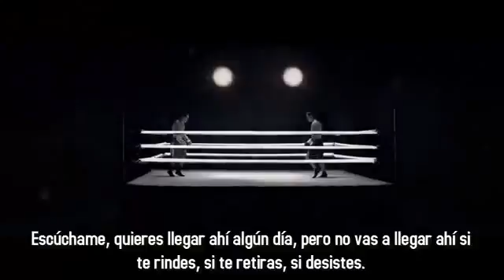Super Saturday Motivational Video